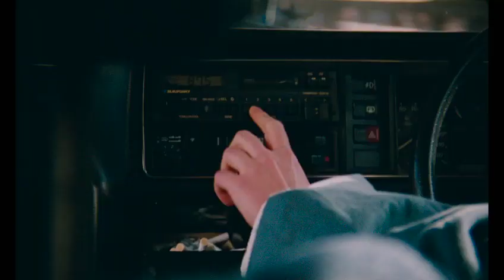Blue jean trailer 1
It's 1988 England and Margaret Thatcher's Conservative government is poised to adopt a legislation stigmatizing gays and lesbians, causing Jean (Rosy McEwen, in a strong performance), a gym instructor, to live a double life, as depicted in Georgia Oakley's striking directorial debut BLUE JEAN. A crisis that will test Jean to her very core is sparked by the entrance of a new student as pressure from all directions increases. The BAFTA-nominated movie also won four British Independent Film Awards and the People's Choice Award at the Venice Film Festival.